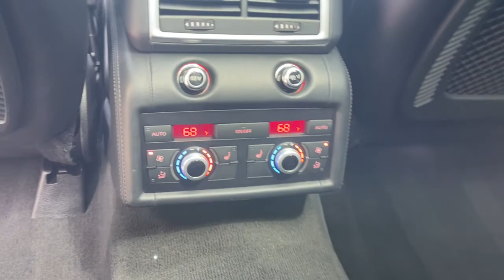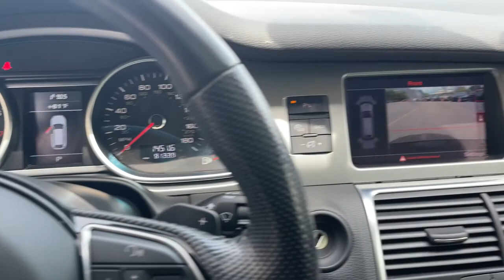2015 Audi Q7 Milwaukee, WI, Kenosha, WI, Northbrook, Schaumburg, Arlington Heights, IL 7322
Black  2015 Audi Q7 available in Chicago, Illinois at Lux Cars Chicago. Servicing the Milwaukee, WI, Kenosha, WI, Northbrook, Schaumburg, Arlington Heights, IL area.
2015 Audi Q7 3.0T S line Prestige Luxury Nav Quattro MSRP $68,230 - Stock#: 7322 - VIN#: WA1DGAFE6FD014440

SUPER CLEAN 2015 AUDI Q7 S LINE 3.0T PRESTIGE QUATTRO AWD! FINISHED IN ORCA BLACK METALLIC OVER BLACK LEATHER INTERIOR WITH BRUSHED ALUMINUM TRIM! LUXURY PACKAGE! 21 INCH S LINE PLUS PACKAGE! TOWING PACKAGE! S LINE INTERIOR PACKAGE! DEEP TINT PANORAMIC SUNROOF! AUDI MMI NAVIGATION PLUS! PARKING SYSTEM PLUS WITH BACK UP CAMERA! SURROUND VIEW CAMERA SYSTEM! AUDI ADVANCED KEY! HEATED AND VENTILATED FRONT SEATS! HEATED REAR SEATS! FOLDING THIRD ROW SEATING! REAR SEAT SUNSHADES! ALCANTARA HEADLINER! BOSE SURROUND SOUND SYSTEM! SATELLITE RADIO! HD RADIO! BLUETOOTH AUDIO STREAMING! FOUR ZONE AUTO CLIMATE CONTROL! HEATED POWER FOLDING MIRRORS! POWER LIFT GATE! 21 INCH S LINE ALLOY WHEELS! ORIGINAL MSRP $68,230! NO ACCIDENTS! NO STORIES! CARFAX CERTIFIED! READY FOR THE ROAD! BUY WITH CONFIDENCE OUR QUALIFIED PRE-OWNED VEHICLES ARE COVERED WITH 3 MONTH OR 3,000 MILES *LIMITED VEHICLE PROTECTION WARRANTY. We have one of the strongest finance departments in the region to assist you in getting your dream car today! We offer a full spectrum of the finest extended warranties on the market today! We have our own 3~bay ASE certified and AAA approved service facility to help our clients service and maintain their vehicles. We want you to not just drive away happy, but stay happy with your car as long as you own it!
Audio Theft Deterrent,1 LCD Monitor In The Front,Streaming Audio,Bose Surround Sound System -inc: 14 speakers, 270W, 10-channel DSP w/Centerpoint surround technology and Audio Pilot noise compensation,Radio w/Seek-Scan, MP3 Player, Clock, Speed Compensated Volume Control, Aux Audio Input Jack, Steering Wheel Controls, Radio Data System, DVD-Audio, External Memory Control and 20 Gb Internal Memory,Window Grid Diversity Antenna,Clearcoat Paint,Steel Spare Wheel,Exterior Express Open/Close Tilting Glass 3rd Row Sunroof w/Power Sunshade,Spare Tire Mobility Kit,Aluminum Side Windows Trim and Black Front Windshield Trim,Tires: P275/45R20 AS,Rain Detecting Variable Intermittent Wipers w/Heated Jets,Lip Spoiler,Fixed Rear Window w/Fixed Interval Wiper, Defroster and Manual Blind,Body-Colored Door Handles,Body-Colored Power Heated Auto Dimming Side Mirrors w/Power Folding and Turn Signal Indicator,Cornering Lights,LED Brakelights,Body-Colored Front Bumper,Express Open/Close Sliding And Tilting Glass 1st And 2nd Row Sunroof w/Sunshade,Front And Rear Fog Lamps,Compact Spare Tire Mounted Inside Under Cargo,Power Liftgate Rear Cargo Access,Roof Rack Rails Only,Wheels: 9.0J x 20 5-Spoke S line Design,Body-Colored Bodyside Cladding and Rocker Panel Extensions,Tailgate/Rear Door Lock Included w/Power Door Locks,Perimeter/Approach Lights,Deep Tinted Glass,Wheels w/Silver Accents,Fully Automatic Projector Beam High Intensity Low/High Beam Daytime Running Auto-Leveling Directionally Adaptive Headlamps w/Washer and Delay-Off,Body-Colored Rear Bumper,Chrome Grille,Galvanized Steel/Aluminum Panels,Leather Steering Wheel w/Auto Tilt-Away,Redundant Digital Speedometer,Front Cupholder,Cargo Features -inc: Spare Tire Mobility Kit,Systems Monitor,Illuminated Locking Glove Box,Ashtray,Driver Seat,Outside Temp Gauge,Full Carpet Floor Covering -inc: Carpet Front And Rear Floor Mats,Power Rear Windows, Fixed 3rd Row Windows and w/Manual Sun Blinds,Full Cloth Headliner,Driver And Front Passenger Armrests and Rear Center Armrest,Fade-To-Off Interior Lighting,Gauges -inc: Speedometer, Odometer, Engine Coolant Temp, Tachometer, Trip Odometer and Trip Computer,Driver